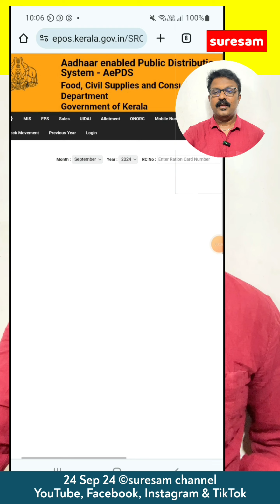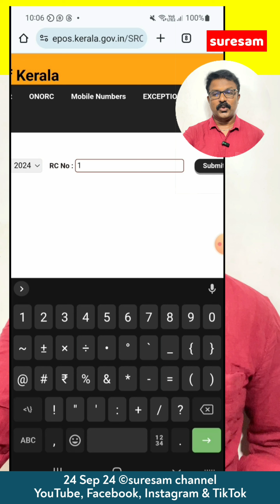റേഷൻ കാർഡ് മസ്റ്ററിങ് ചെയ്തോ ഇല്ലയോ എന്ന് ഫോണിലൂടെ ചെക്ക് ചെയ്യാം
പുതിയ അറിവുകൾ അറിയാൻ Suresam  Whatsapp ചാനലിൽ താഴെ കൊടുത്ത ലിങ്കിൽ click ചെയ്ത് Follow ചെയ്യൂ

നിങ്ങളുടെ business ന്റെ പരസ്യം Suresam ചാനലിൽ ചെയ്യാൻ